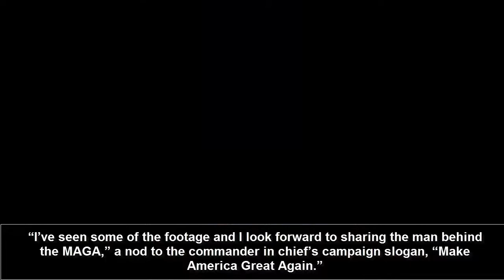Showtime Picks Up Stephen Colbert’s Animated Series Based on Donald Trump’s White House